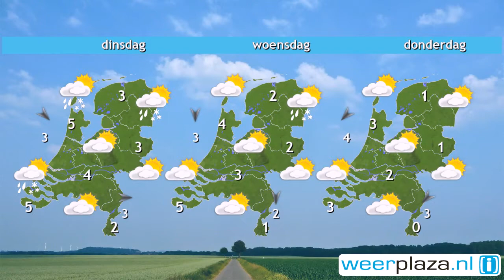Weerbericht zondag: Regen of (natte) sneeuw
Het is veelal bewolkt en een storing met regen, diep landinwaarts ook nog (natte) sneeuw, trekt over het westen, midden en zuiden. In het noordoosten is het droog, maar tevens mistig. Later vandaag trekt de meeste neerslag naar het zuiden weg en komen er wat opklaringen. Het wordt 3 tot 6 graden. De wind waait zwak of matig, aan de westkust soms vrij krachtig, 3 tot 5 Bft, uit zuid tot west. Morgen is overal kans op winterse buien en is er veel bewolking. Het wordt daarbij opnieuw rond 4 graden.